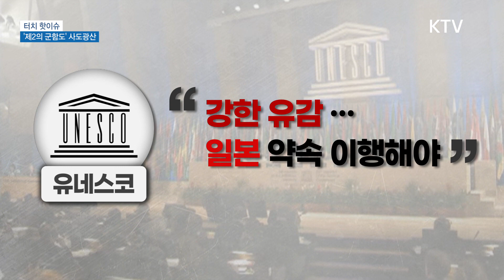일본, 군함도에 이어사도광산 유네스코 등재 추진 [터치 핫이슈]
'사도광산', 일본 니가타현
사도섬에 있는 금광'사도광산', 일본 니가타현
사도섬에 있는 금광
태평양전쟁이 본격화한 후
전쟁 물자 확보를 위한
광산으로도 주로 활용
특히 이 기간 조선인 1천 명 이상
사도광산서 강제 동원돼

일본, '사도광산' 유네스코
세계유산 등재 추진

일본은 지난 2015년
'군함도' 세계유산 등재 조건으로
조선인 강제 노역 사실이 있음을
현지 정보센터 등을 통해
알리기로 약속했지만 불이행

지난 7월, 유네스코 "강한 유감…
일본 군함도 약속 이행"하라 촉구

세계유산이라는
자랑스러움만을 좇고 강제 노역 등의
역사를 애써 외면하는 일본
스스로를 속여가며 하는
반쪽짜리 자랑 전에 약속부터 지키기를...